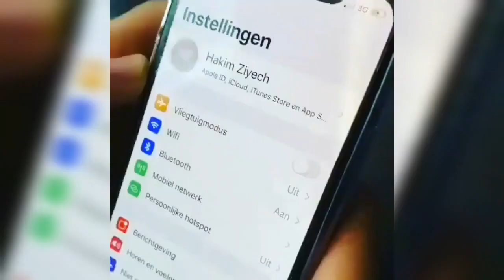Hakim Ziyech Fun! Moments